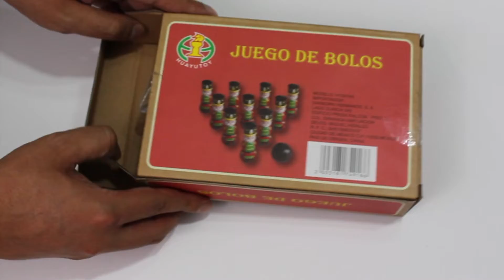Christmas bowling game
Play as a family this christmas